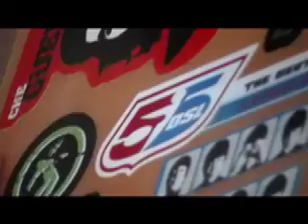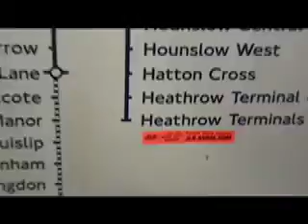Venice to London Baby!!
JLB season 2 video. Venice to London

Another summer, another group of Junior Lucky Bastards to send around the world. This year, its Andy, Elliot and Sarah. Their mission is to travel the world finding cool shit and filming it, blogging it and presenting it to the world for us. Here you will find their videos.

 JLB.55DSL.COM